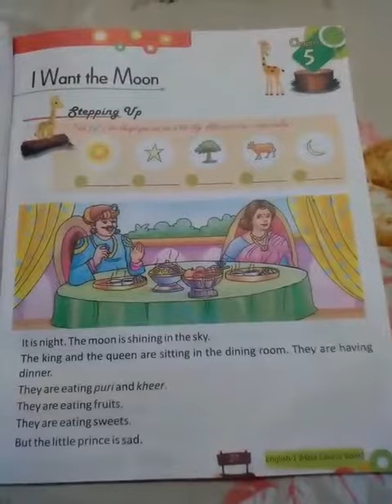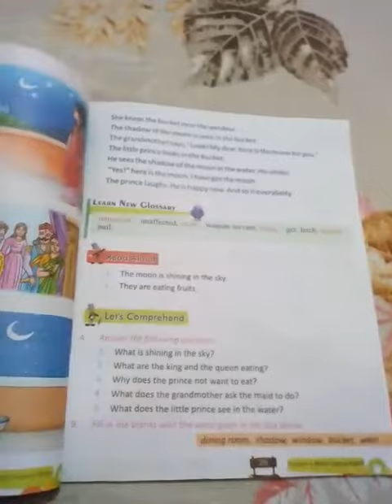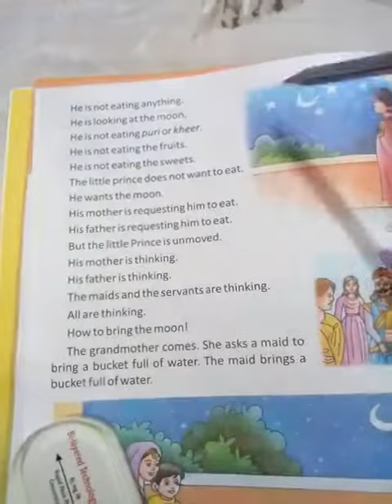Class 1 English chapter 5 by Srishti Mam